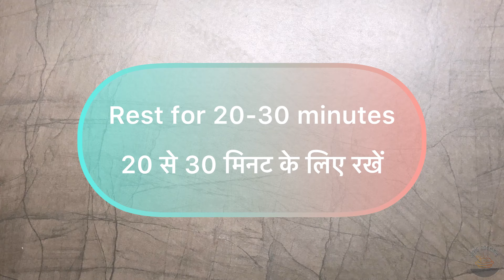Chicken Shawarma | Delicious Spicy Chicken Roll | Jab's Cooking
Chicken Shawarma | Delicious Chicken Roll | Jab's Cooking

Try this Awesome recipe at Home.

INGREDIENTS-
For Khamiri Roti-

For Chicken-
Chicken(boneless)- 500 grams
Oil for Frying- 2 tbsp

For Shawarma Sauce-
Mayonaise- 3/4 cup
Reheat your chicken at the time of Filling.